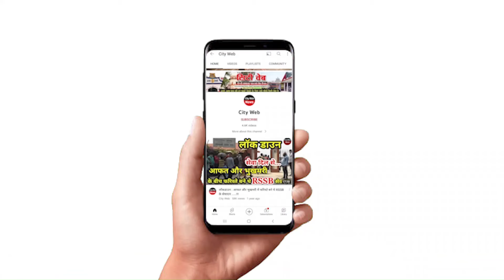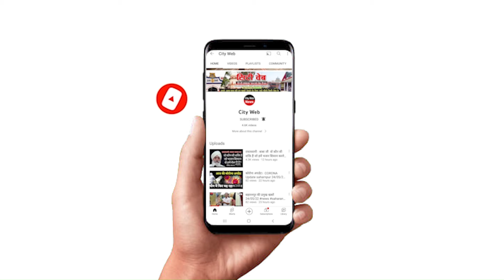Chandigarh/Punjab News : कांग्रेस युवा प्रदेश अध्यक्ष को पुलिस ने कंधो पर घसीटा , वीडियो हुआ वायरल